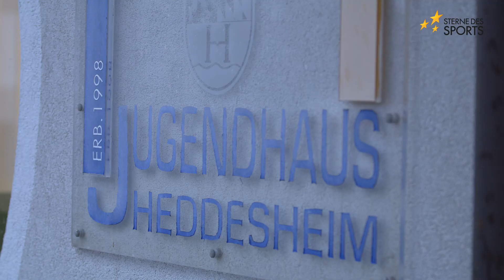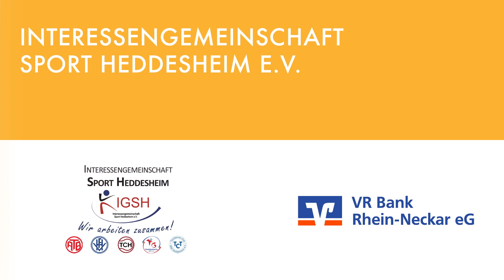Sterne des Sports: Platz zwei für Interessengemeinschaft Sport Heddesheim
In Heddesheim wird vereinsübergreifend zusammengearbeitet
Als Dachverein für fünf Sportvereine aus Heddesheim übernimmt die Interessengemeinschaft (IGSH) das administrative Tagesgeschäft der beteiligten Vereine sowie die Umsetzung zielorientierter Sportentwicklung. Neue übergreifende Sportprojekte, etwa in Form von Schulkooperationen und Ferienprogrammen, wurden bisher ins Leben gerufen. Das eingerichtete Servicebüro der IGSH übernimmt zentrale Alltagsaufgaben wie z.B. die Mitgliederverwaltung oder die Koordination und Bündelung einzelner Kompetenzen der jeweiligen Sportvereine. Die Vorteile der Zentralisierung liegen auf der Hand: Die Vereine können z. B. aufwendige Verwaltungsarbeit komplett auslagern und sich auf ihre eigentlichen Kernaufgaben, der Entwicklung und Umsetzung von Sportangeboten konzentrieren.

Vereinsidentitäten bleiben erhalten
Das Besondere: Die integrierten Vereine bleiben dabei komplett selbstständig, die Ehrenamtlichen werden durch den Wegfall der zeitraubenden Bürokratie entlastet und die Mitglieder profitieren von einer besseren Koordination der Sportangebote. Von Beginn an wurde die Initiative der Vereine von der Gemeinde gefördert und finanziell unterstützt, z.B. durch die Bereitstellung der Räumlichkeiten für das Servicebüro.